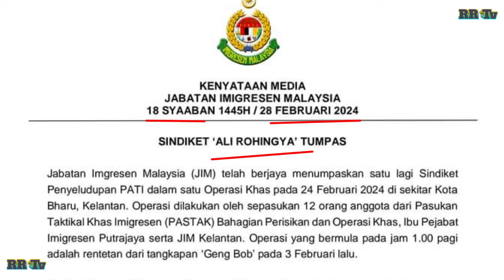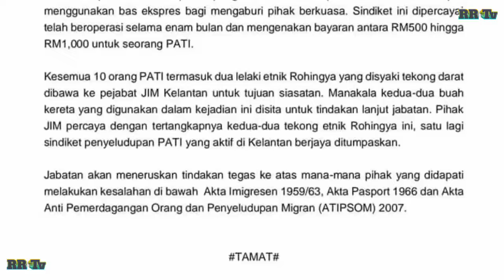An Informative Video | Rohingya Malaysia News | Rohingya Reality TV Feb 25, 2024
Malaysia News Translation in Rohingya Language by Rohingya Reality TV (RRTV)